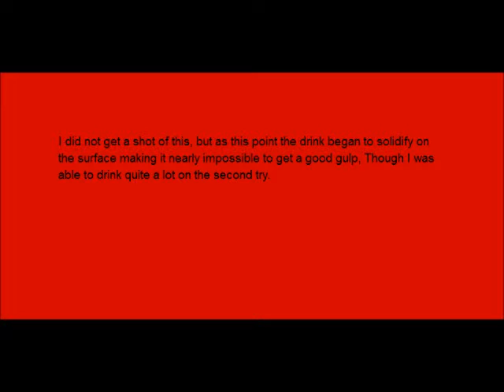Video Quality and a Drink